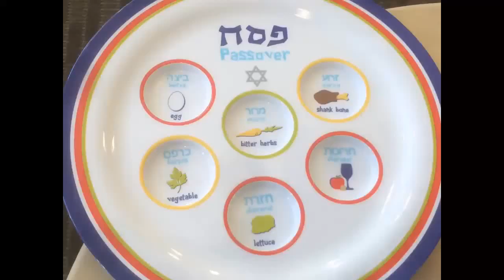Religious School Passover Seder - April 10, 2016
Our model Seder was WONDERFUL!
♫ Noam Katz - Nachshon